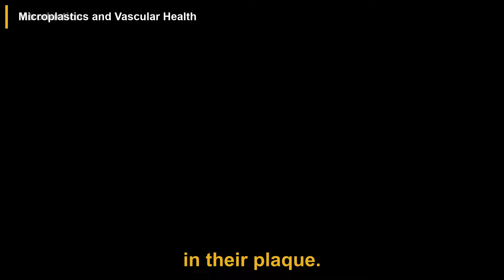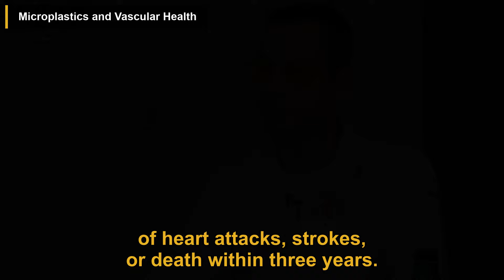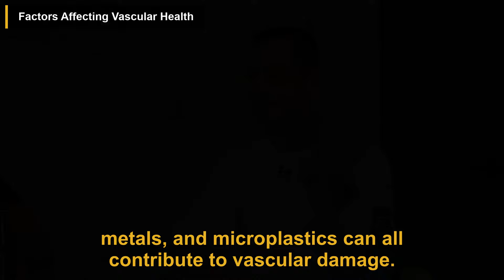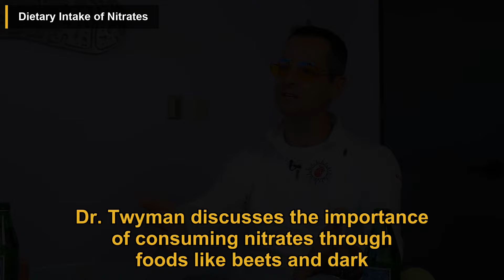"This Causes Heart Attacks!" - Diet & Lifestyle Habits To Clean Out Your Arteries For Longevity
In this podcast episode, Doctors Michael Twyman and Neel Patel discuss a groundbreaking study linking microplastics to vascular health, revealing a significant increase in the risk of heart attacks, strokes, or death in individuals with microplastics in their blood vessels. They emphasize the importance of protecting against microplastics, maintaining vascular health through lifestyle interventions, and promoting nitric oxide production for cardiovascular wellness.

00:00 Introduction
00:30 Microplastics and Vascular Health
01:05 Protecting Against Microplastics
01:21 Vascular Health and Longevity
01:42 Factors Affecting Vascular Health
02:05 Endothelial Health and Glycocalyx
02:48 Nitric Oxide and Cardiovascular Health
03:25 Sunlight Exposure and Nitric Oxide Production
03:49 Dietary Intake of Nitrates
04:16 Measuring Nitric Oxide Levels
04:44 Interpreting Test Results
05:12 Importance of Blood Pressure Monitoring
05:39 Understanding High Blood Pressure
06:14 Genetic Screening for Cardiovascular Health
06:41 Advanced Cardiovascular Labs
07:22 Navigating Healthcare Systems
07:52 Diet
08:20 Supplementation
08:46 Prescription Interventions
09:07 Zetia
09:34 Biohacking Strategies

This video is a podcast summary of The Dhru Purohit Show episode titled 'This Causes Heart Attacks! - Diet & Lifestyle Habits To Clean Out Your Arteries For Longevity' which can be found